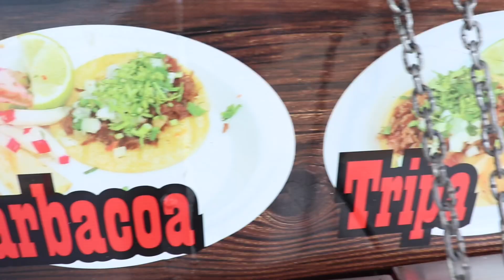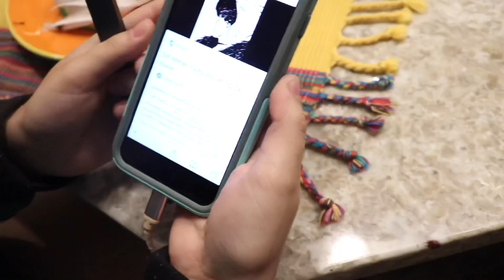FRIDAYS VLOG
Nicole & I go to the club but there was a change in plans (:

miss.axa

nicoleboscan